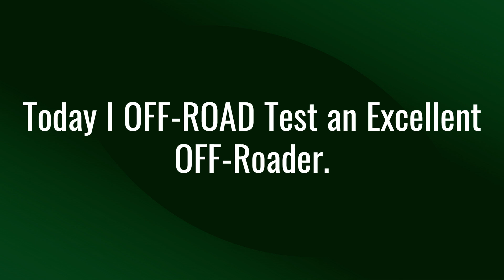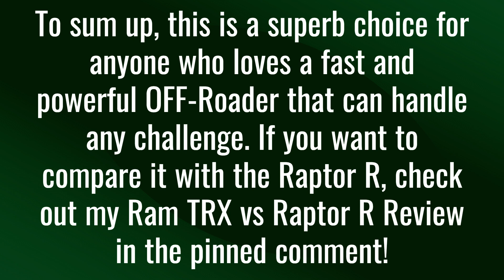2022 RAM TRX OFF-Road Test! | Greenville, Roblox | Axcelerate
Thank you from the bottom of my heart. Now, for the usual description.

I create organized and professional Roblox videos, inspired by creators like TheAceofDukes and ACCELER8. I put a lot of effort into my videos and your support means a lot to me.

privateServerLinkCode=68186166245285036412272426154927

My Setup Specs:
PC: Lenovo IdeaCentre 5i
CPU: Intel i7-12700
RAM: 16 GB
GPU: Nvidia RTX 3060

My YT Shorts Device:
Phone: iPhone 14 Pro
CPU: A16 Bionic
RAM: 6 GB
GPU: A16 Bionic

My Community Post Device:
Tablet: iPad Pro (12.9-inch) (4th generation)
CPU: A12Z Bionic
RAM: 6 GB
GPU: A12Z Bionic

TimeStamps:

0:00 - Intro
0:09 - Car Being Tested
0:19 - OFF-ROAD Speed Test
0:41 - Tilt Test
1:05 - Climb Test
1:31 - Rock Crawl
1:47 - Jump Test
2:02 - Water Depth Test
2:25 - END of OFF-Road Test
2:31 - Overall
2:45 - Outro